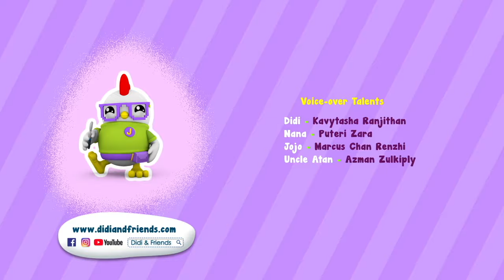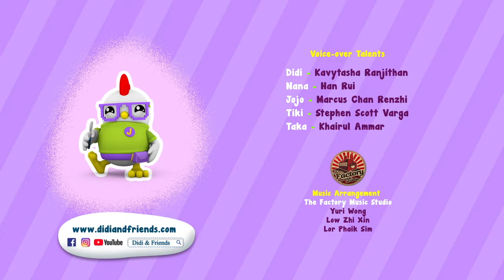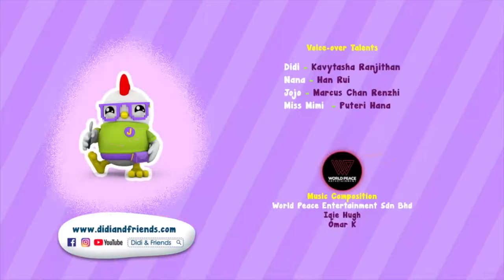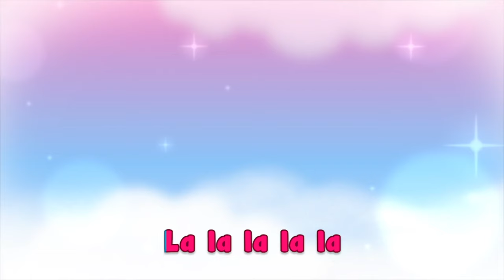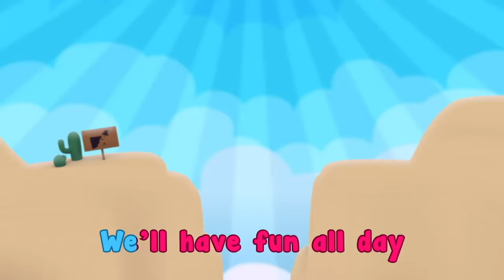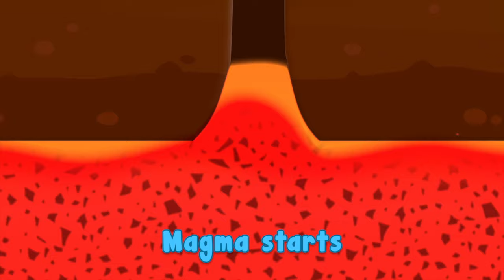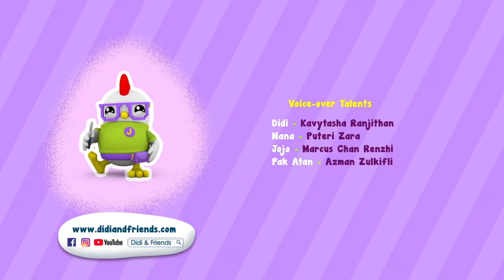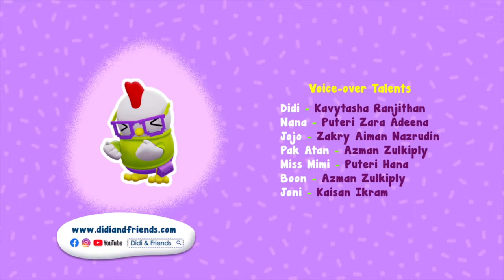Excavator, Bulldozer, Dump Truck | Nursery Rhymes Compilation | Didi & Friends English